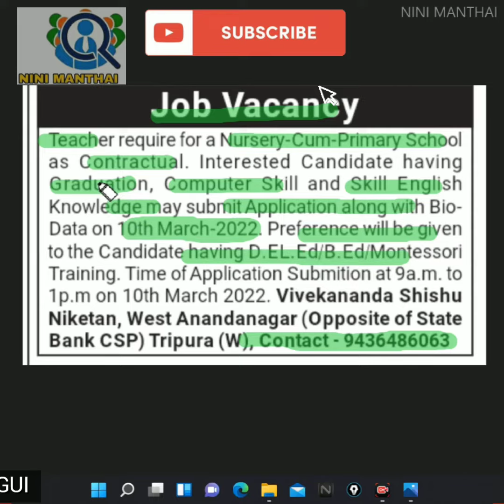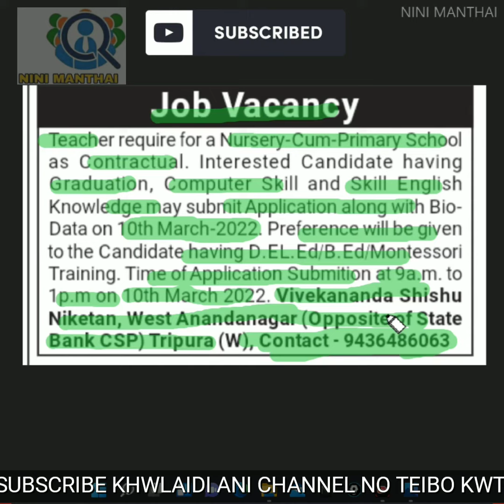Tripura Job Notification 2022 | Contractual Teacher Vacancy 2022 | Graduate Vacancy 2022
Khulumkha ,
Tini Ang Je Video Upload Khwlaimani Aro Twlangjaknai Nursary Cum Primary school ni bwkhaktwi Contractual Teacher post o kwbangma chini borok twlangjak aro Graduate khwlaijak Hwnkhai Norok Aro Apply Khwlai Mannai. Job Notification ni Bagui Norok Naidi tei Apply Bo khwlaidi.

                           Thanks
Nini_Manthai Team